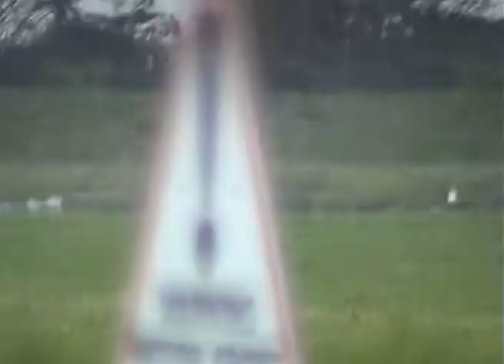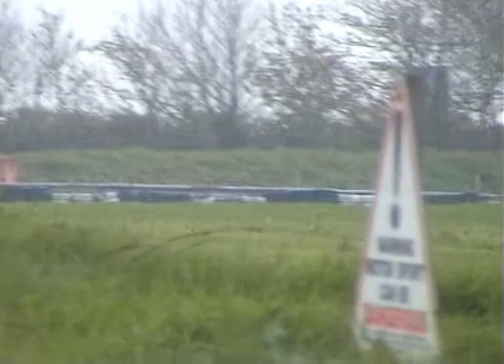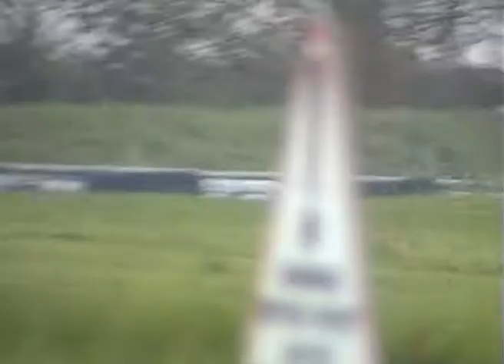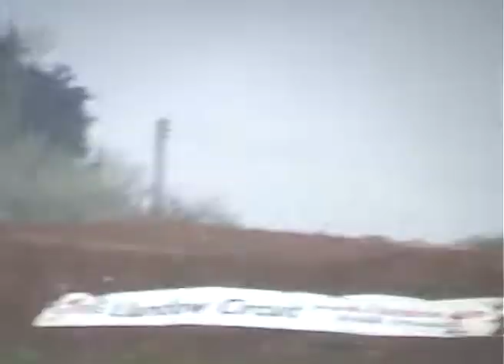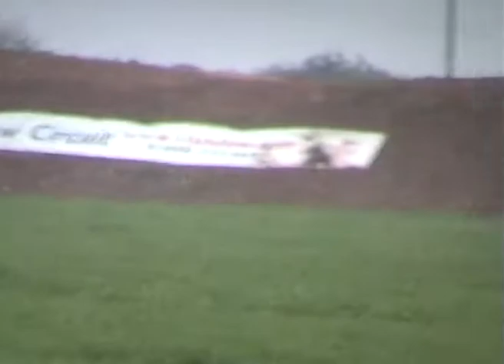2004 Ludlow 1 5 04